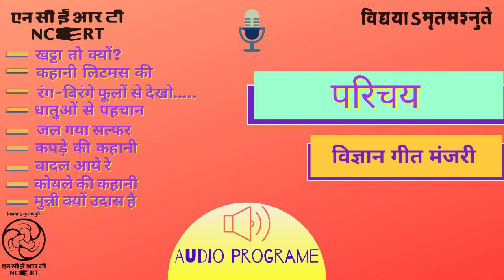PARICHAY / परिचय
इस कार्यक्रम में विज्ञान गीत शृंखला का परिचय दिया गया है।